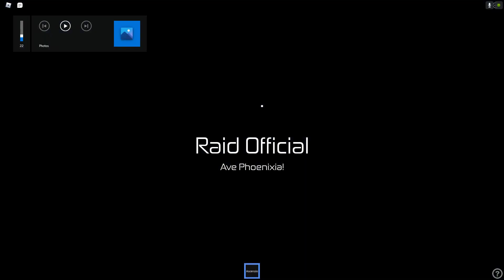Phoenix Imperial defense against Urban Defense Force | 10/15/2021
Phoenix Imperial defensive victory at Castellum Victoria.